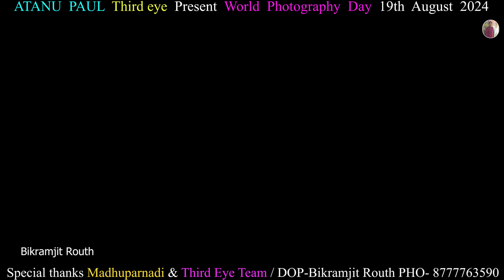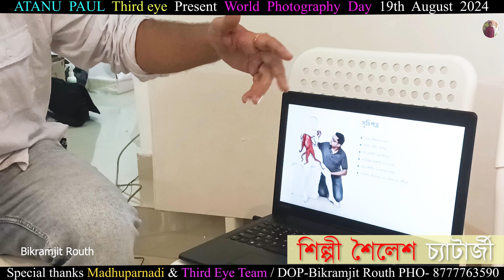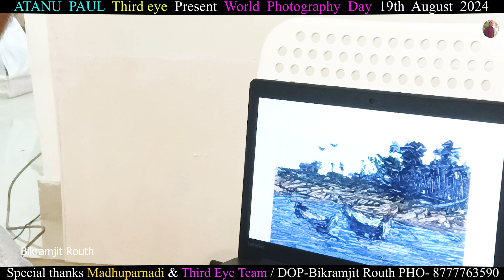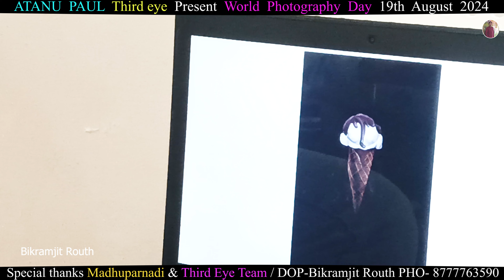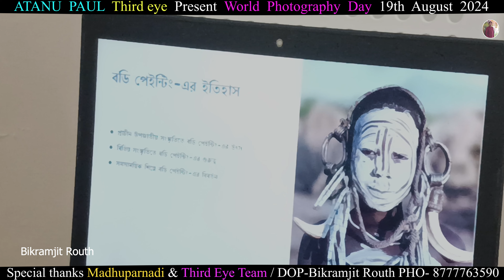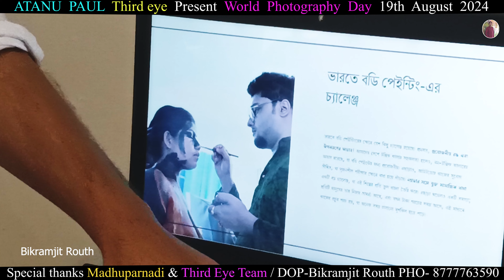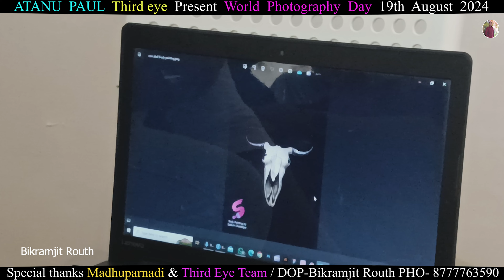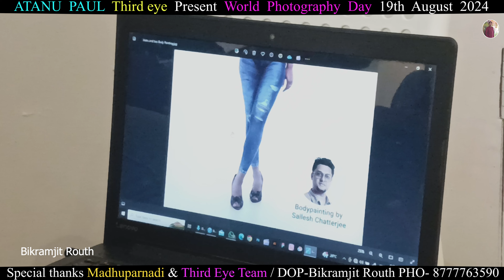Artist Sailesh Chatterjee II Third Eye II Atanu Paul II বডি পেন্টিং এর সামাজিক প্রেক্ষাপট